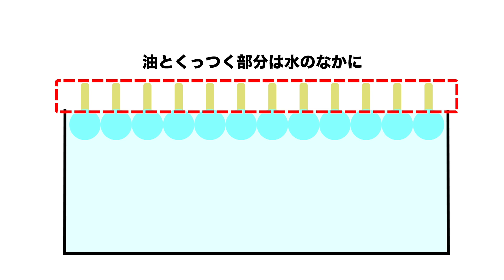【５つの手順で自由研究】巨大シャボン玉を作ろう【科学実験】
今回は、巨大なシャボン玉で遊んじゃいます♪
家にあるもので簡単に作れるので、ぜひマネして見てね！
みんなもいっしょに、Let's Science‼︎

0:00 オープニング
0:47 シャボン液を作ろう！
　　［精製水・洗濯のり・食器用洗剤・グリセリン］
1:43 ガーゼをまく［1時間置く］
2:13 シャボン玉で遊ぼう！
3:29 シャボン玉のメカニズム！
3:56 まとめ！